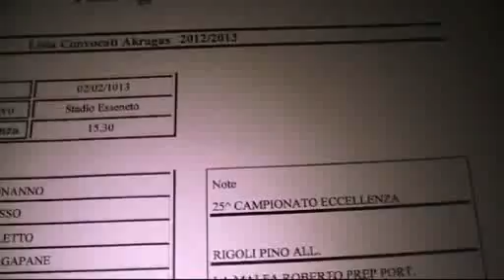Conferenza stampa pre Marsala-Akragas del 2 marzo 2013 su